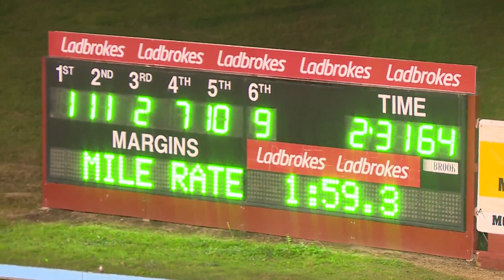MAITLAND - 18/06/2018 - Race 8 - AUSSIE MAITLAND PACE